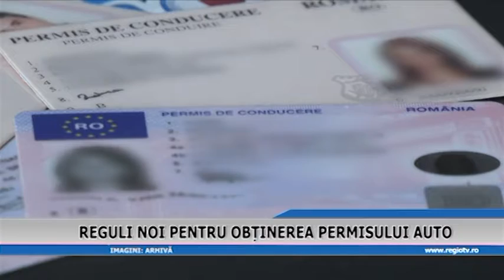REGULI NOI PENTRU OBTINEREA PERMISULUI AUTO